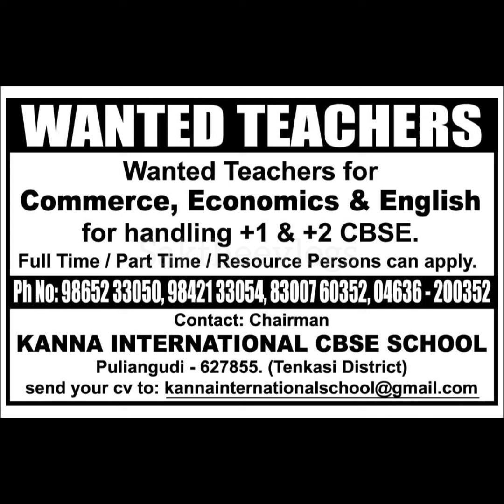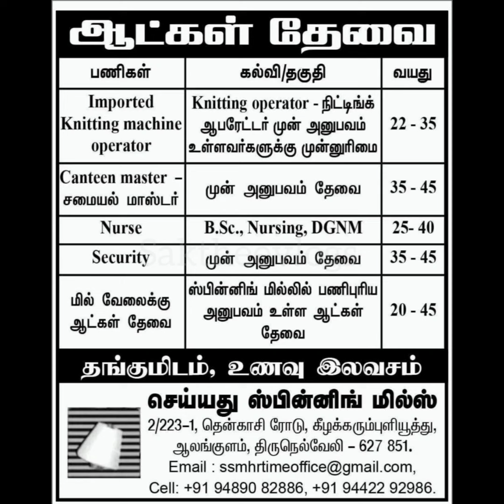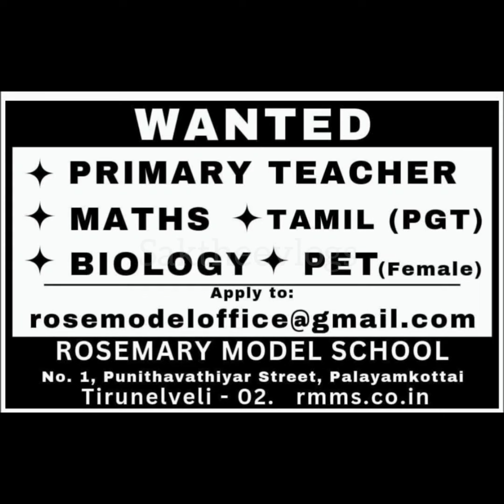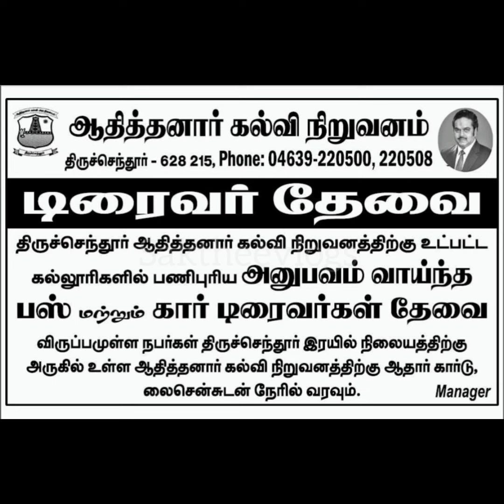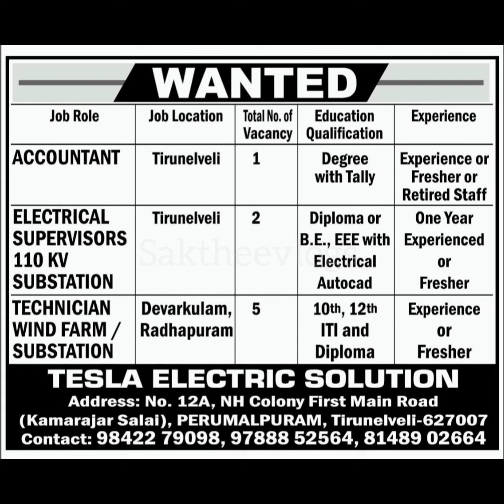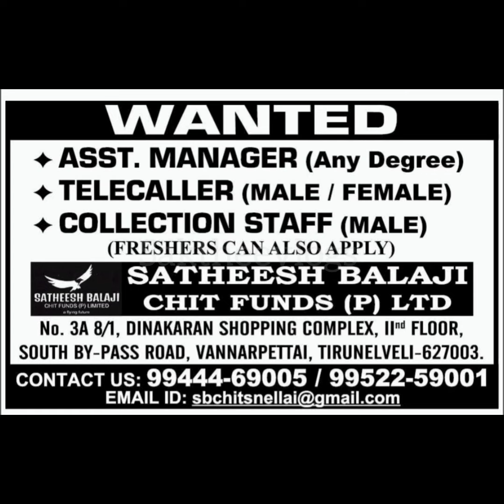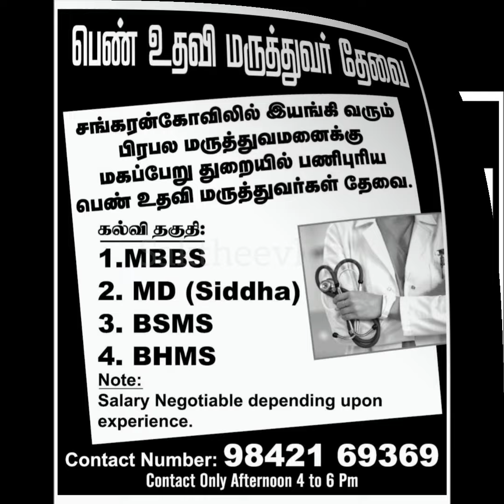📍 Tirunelveli job vacancy 2024 Tamil 💕 Tirunelveli jobs tamil ✴️ Tirunelveli job vacancy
Tirunelveli job vacancy 2024 Tamil 💕 Tirunelveli jobs tamil ✴️ Tirunelveli job vacancy 💕 Tirunelveli jobs today
Tirunelveli jobs
job vacancy in Tirunelveli